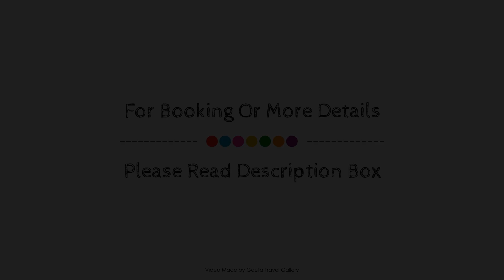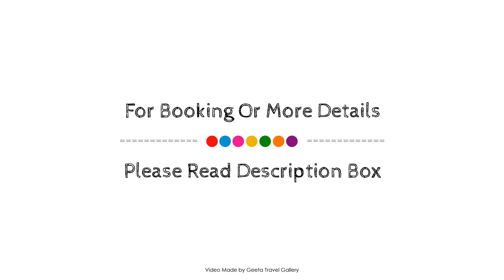Hotel Dom Henrique - Downtown, Porto, Portugal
Searching For
1. Hotel Dom Henrique - Downtown - Porto
2. Hotel Dom Henrique - Downtown - Porto Virtual Tour
3. Hotel Dom Henrique - Downtown - Porto Rooms
4. Hotel Dom Henrique - Downtown - Porto Amenities
5. Hotel Dom Henrique - Downtown - Porto Videos
6. Hotel Dom Henrique - Downtown - Porto Offers
7. Hotel Dom Henrique - Downtown - Porto Deals
Audio Credit:
Track Title: Subway Dreams
Artist: Dan Henig